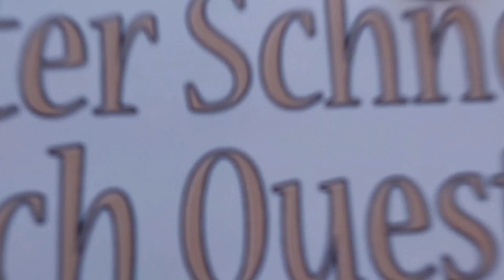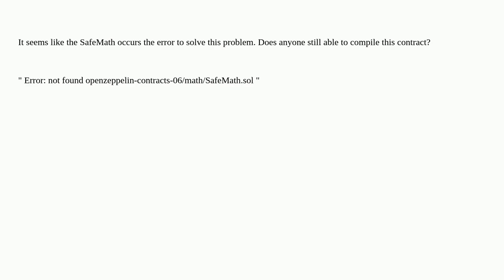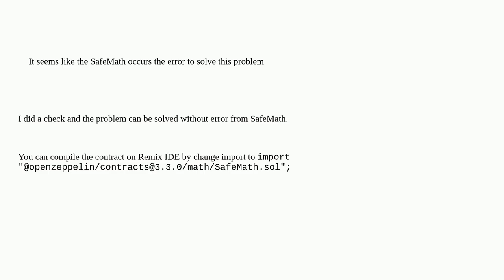Ethereum: Ethernaut reentrancy question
Ethernaut reentrancy question

A special thanks goes out to the community

  sepolia